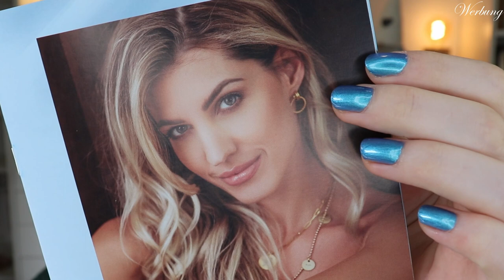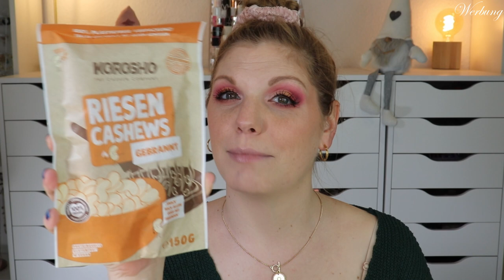Sarah Harrison x foodist Box | November - Dezember 2022 - Januar 2023 | Unboxing | Claudis Welt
@TeamHarrisonOfficial - bzw. Sarah - hat zusammen mit foodist eine abobox auf den Markt gebracht.
Alle 3 Monate werden wir nun von Food Produkten und einem Non-Food Artikel überrascht.
Ich bin immer weniger begeistert von der Box, um ehrlich zu sein...
Wie findest du sie?

00:00 Infos zur Sarah Harrison x foodist Box
(Freunde werben Freunde Link: 10 € Rabatt für dich, 10 € Guthaben für mich)
Die Box erscheint alle 3 Monate und kostet 29,90 €
01:30 Das Motto
02:50 Paul Valentine Armband
03:53 Korosho Riesen Cashews gebrannt
04:17 The Beginnings - Lebkuchen Kekse
04:57 Wild Mini Deodorant
06:08 Foodist Santa
06:51 Guming Kaugummi mit Minze und Koffein
07:55 Zebra Riegel Cacao Orange
08:32 Little Lunch Sauce Arrabiata
09:09 Mein Fazit

Liebe Grüße
Claudi